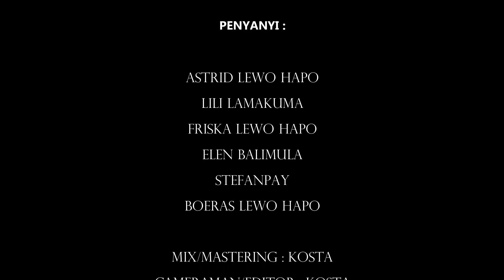Lagu Rohani -Oron Sorak (Official Musik Video)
Lagu rohani Khas Lamaholot dengan versi Dolo ini diciptakan oleh Bpk. Piet Lonek. Lagu ini murni diproses oleh Koli Studio atas ijin dari pencipta lagu ini.
Terima kasih kepada semua pihak yang sudah berkontribusi mulai dari awal proses perekaman vocal hingga pengambilan video sehingga lagu ini dapat kami publikasikan.

Cipt. Bpk. Piet Lonek
Audio/Visual : Koli Studio
Penyanyi : Astrid Lewo Hapo, Stefenpay, Elen Balimula, Friska Lewo Hapo, Boeras.

Dilarang Reupload video ini dalam bentuk apapun tanpa seizin dari Pihak Koli Studio.